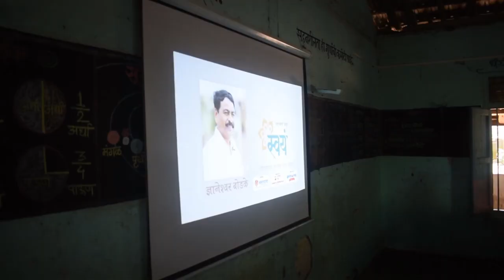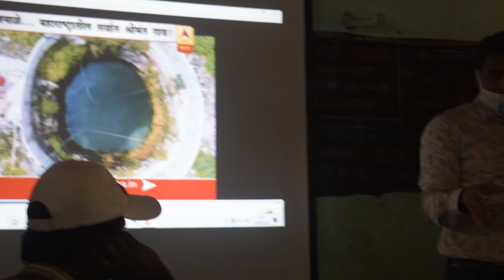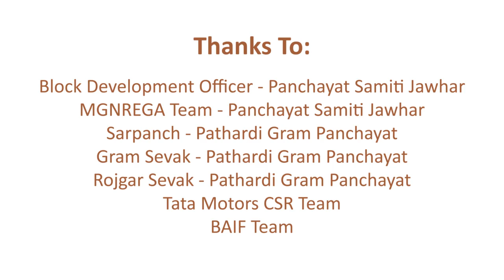MGNREGA | Pathardi GP | Panchayat Samiti Jawhar | Integrated Village Development Program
Mahatma Gandhi National Rural Employment Guarantee Act, Awareness session organized by Block Development officer of Panchayat Samiti Jawhar. Tata Motors and BAIF team coordinated for the same.